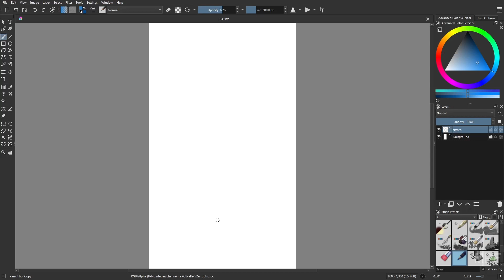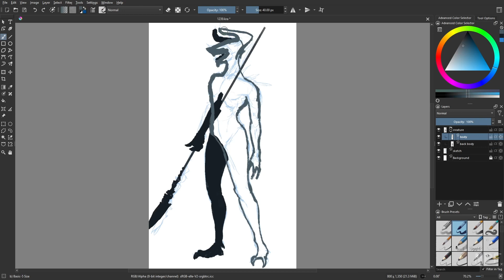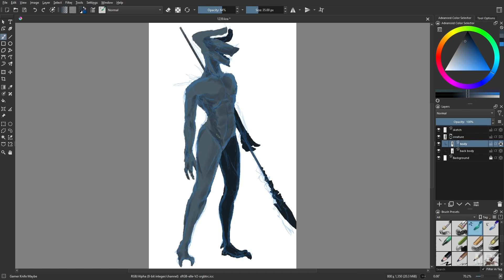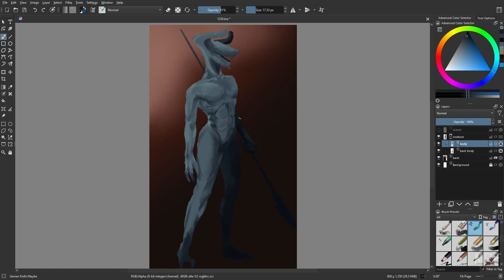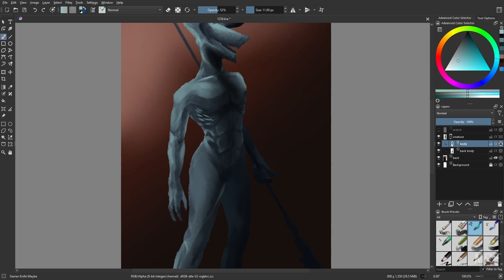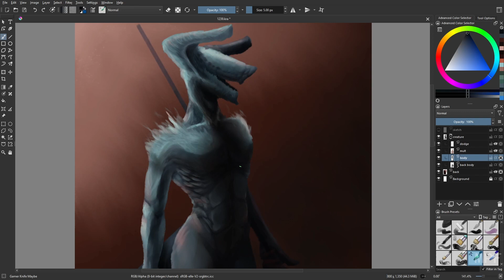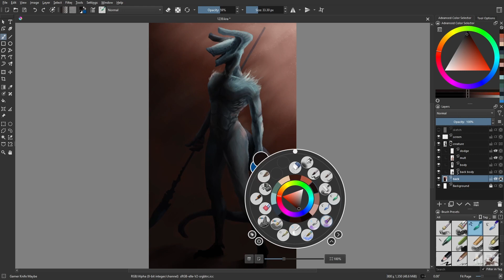Day 1239: Scale Guard [time lapse]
Surprisingly unrelated to lizard-folk.